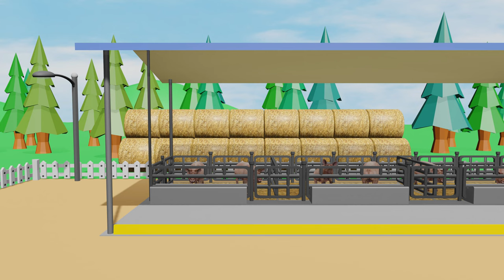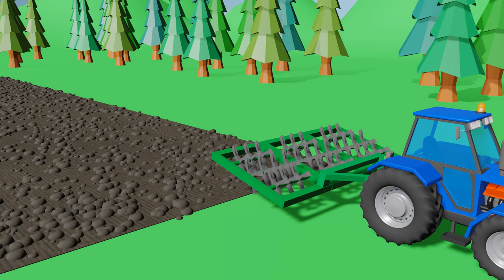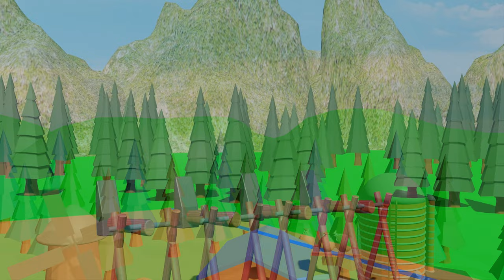Tractor and Pig Food - Tractor Grass Shears and Agricultural Vehicles on the farm | Traktor Animacja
Tractor and Pig Food - Tractor Grass Shears and Agricultural Vehicles on the farm | Traktor Animacja @FiFiLandd